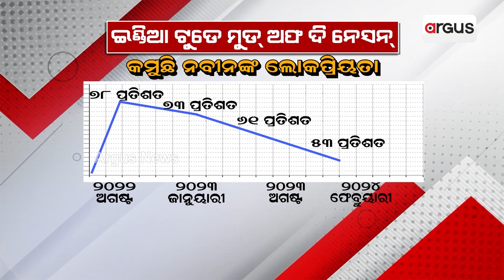ଓଡ଼ିଶାରେ ମୋଦି ସୁନାମୀ ! || PM Narendra Modi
ଆଗାମୀ ଲୋକସଭା ନିର୍ବାଚନରେ ରାଜ୍ୟରେ ବିଜେଡିକୁ ମାତ୍ ଦେବ ବିଜେପି। କମୁଛି ବିଜେଡିର ଲୋକପ୍ରିୟତା । ନବୀନଙ୍କ ପ୍ରତି ହ୍ରାସ ପାଉଛି ଲୋକଙ୍କ ଆସ୍ଥା । ଏବେ ଏବେ ଆସିଥିବା ପୁଥିୟାଥାଲାଇମୁରାଇ ଓପିନିୟନ୍ ପୋଲରେ ଏହା ଦାବି ହୋଇଛି ।